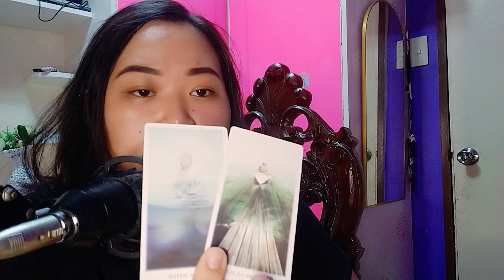🌎❤️ Mas masarap ang magmahal sa pangalawang pagkakataon. Taurus/ Virgo/ Capricorn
Gcash no.

unicornprincesstarot

MadamPtv